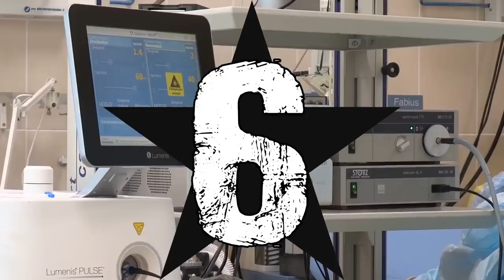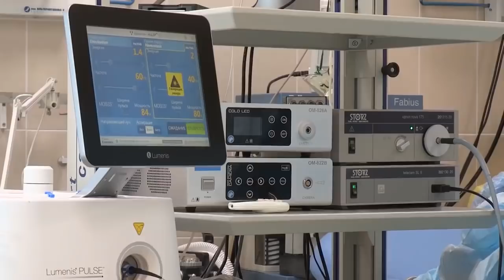10 CHORÓB NA KTÓRE NIE MA LEKARSTWA